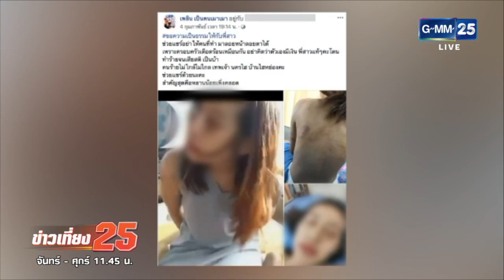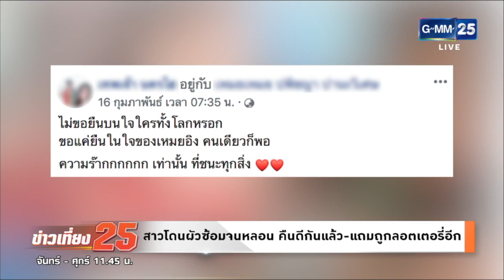ภรรยาถูกซ้อมจนเสียสติล่าสุดคืนดีกับสามีแล้ว | ข่าว GMM25